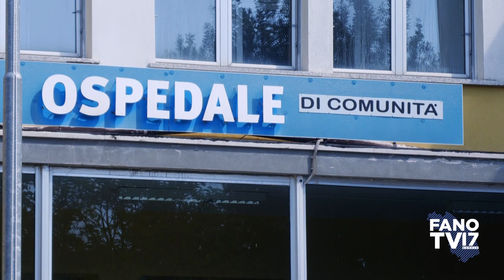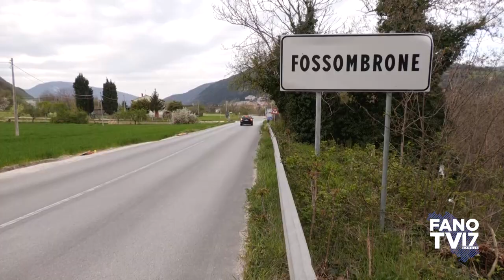Massimo Berloni - Sindaco per Fossombrone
Elezioni comunali 3-4 ottobre 2021
Fossombrone